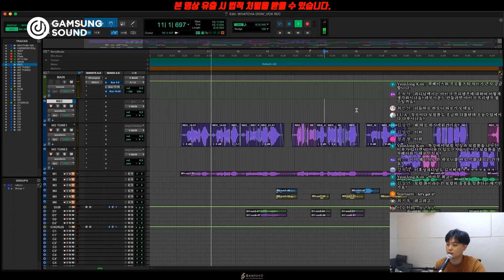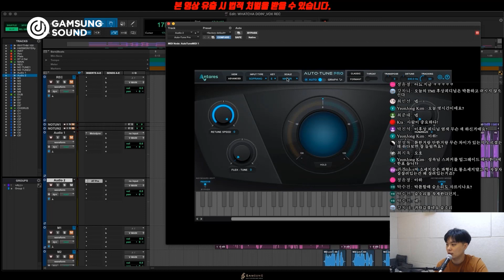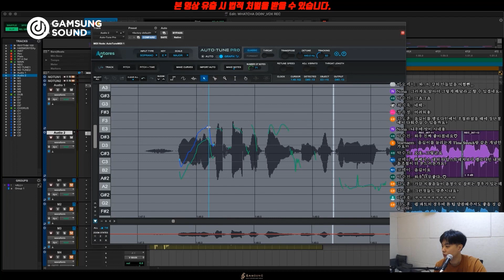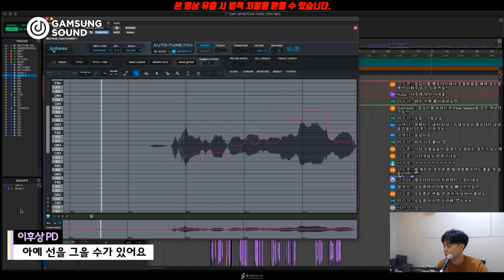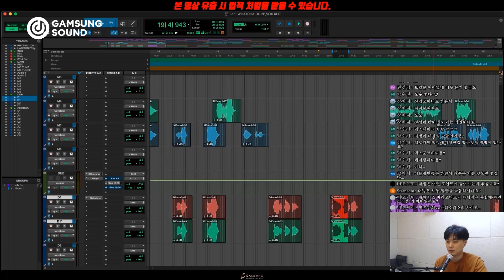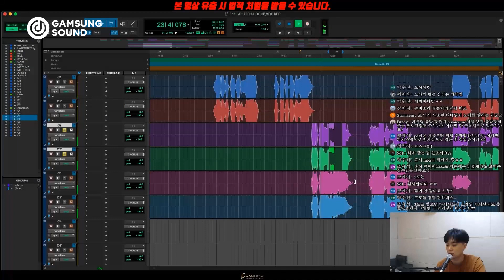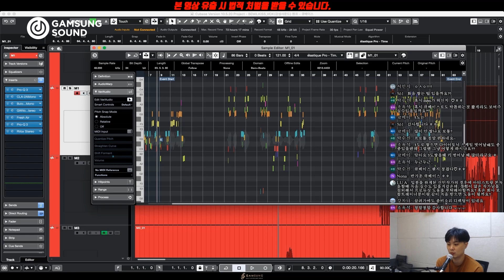노래 실력 5배는 좋게 만드는 프로의 튠 하는 방법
🚨음악 못할 수가 없게 만들어 드립니다.
사운드부터 시퀀서 활용, 화성학, 작편곡, 연주, 리믹스, 녹음, 믹싱, 마스터링 및 역대급 후기의 멜로디 법칙까지 프로듀서가 되기 위한 모든 과정을 담았습니다.

🎁데뷔까지 평생 수강의 혜택 추가!
가장 빠르게 음악적 목표를 이루고 싶다면 이번 기회를 놓치지 마세요.

📝Check Point
✔신사동 호랭이 등판
히트곡만 수 십곡! 작업한 곡은 "모두 피칭하여 미발매 곡이 없는" 신사동 호랭이만의 실전 프로듀싱 그대로 배워보세요.
✔아이유 ’밤편지‘, 기리보이 'FLEX' 보컬 믹스 체인 및 비비 ’나쁜X‘, Crush ’Beautiful‘...
"히트곡 원본 프로젝트"로 배우면 차원이 다른 성장이 가능합니다.
✔K-POP부터 알앤비, 힙합, EDM, 808, 밴드 및 발라드까지!
"음악의 원리"를 이해하면 어떤 장르든 원하는 대로 만들 수 있습니다.
✔멘토팀이 모든 궁금증에 답변 드리고, 수십 명의 동료들과 과제물을 공유하여 혼자 공부하는 것과는 비교 불가의 효율을 만들어 드립니다.
✔팀 최종 출전 곡은 프로듀서 앨범 제작 발매까지!

■ 미디 설명회 지금 시청하기(100만원 상당 이벤트 진행 중!)

■ NEXT PRODUCER(11기 온라인반) - 프리뷰 무료!(옵션란 구매)